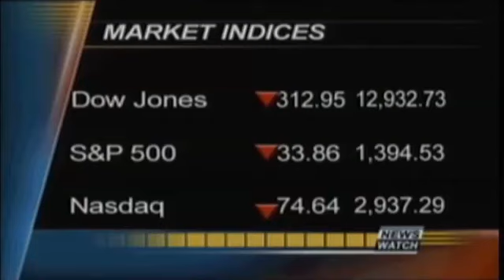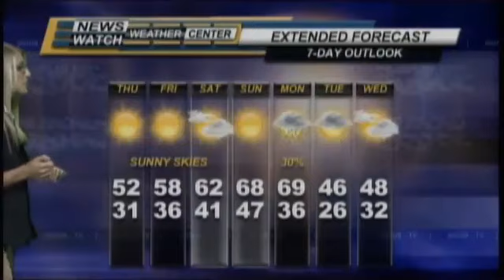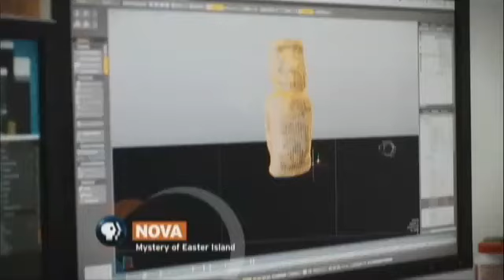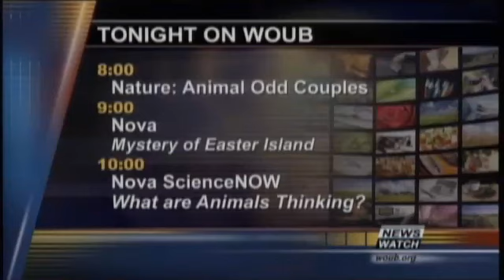Produced: WOUB's Newswatch Nov. 7, 2012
This broadcast includes a live sports shot, an on-air elections segment, an in-studio live interview, local, regional, national and international news, plus weather and sports.